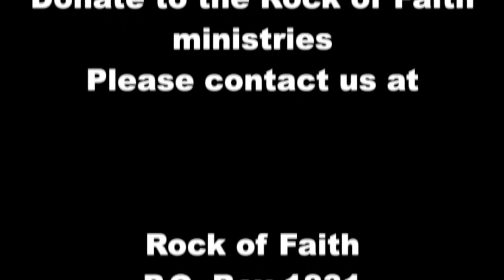12-20-2015 Sunday Evening Pastor Jess Tuthill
Sunday Evening service of December 20th